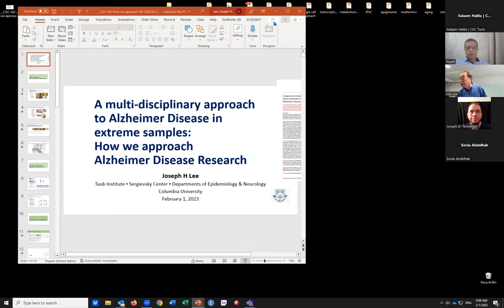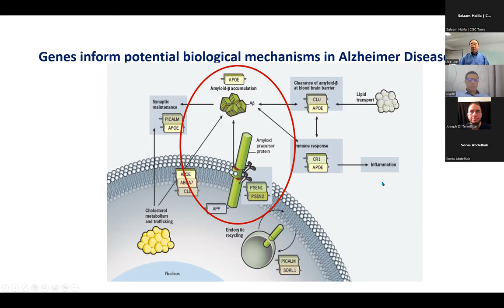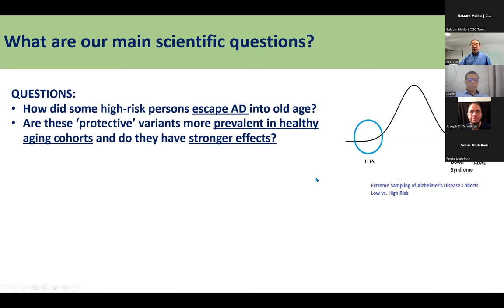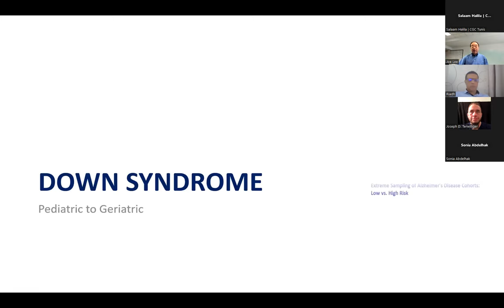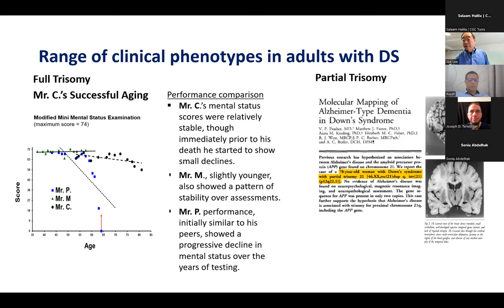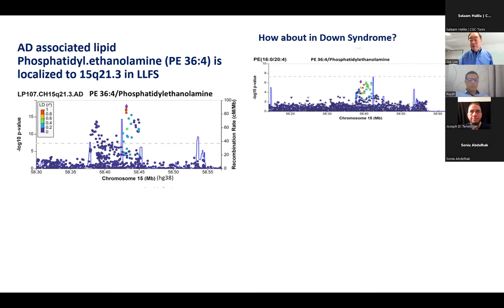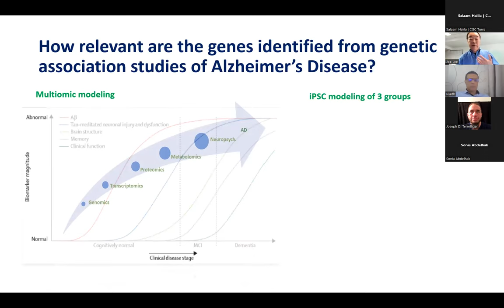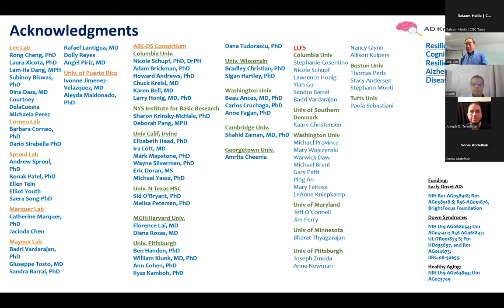LRHG Series - Lecture 16: A Multi-disciplinary Examination of Alzheimer's Disease in Extreme Samples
Learn from the expertise of Prof. Joseph H. Lee, Professor of Epidemiology at Columbia University Irving Medical Center, and Pr. Riadh Gouider, Head of the Department of Neurology at Razi Hospital and the second Tunisian neurologist elected as a correspondent member of the French Academy of Medicine, as they delve into their multi-disciplinary examination of Alzheimer's Disease in extreme samples.

This lecture is part of an ongoing partnership between CGC Tunis and Institut Pasteur de Tunis.

0:00 Welcome Speech
04:36 Alzheimer's Disease: As an Example of Extreme Traits
08:11Difficulties in Determining Genotype-Phenotype relations
19:00 Down Syndrome: Pediatric to Geriatric
30:25 Down Syndrome VS Autosomal Dominant AD
40:22 Q&A
1:13:45 Closing